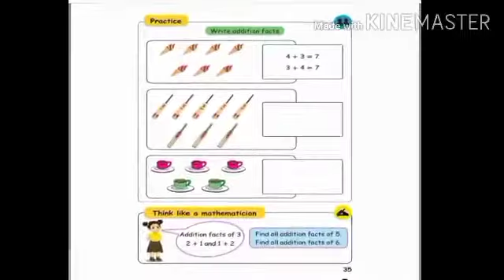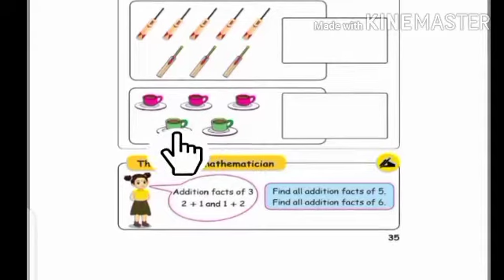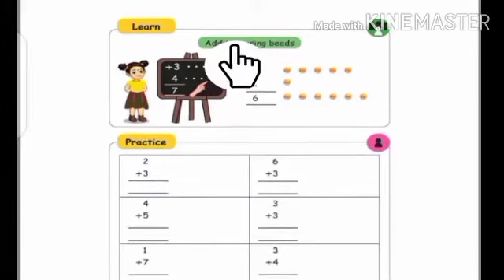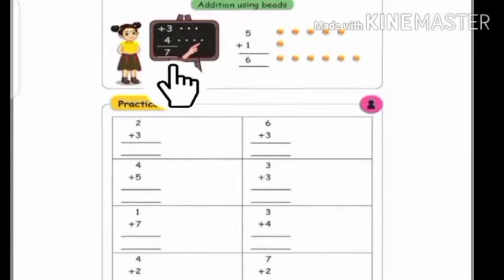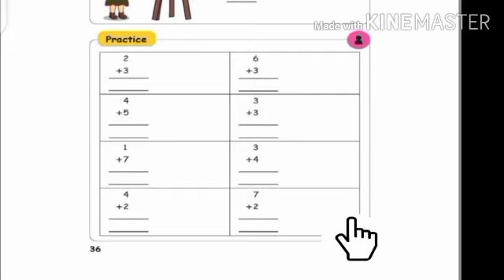1std maths addition